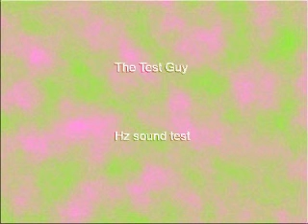207 Hz Sine Wave